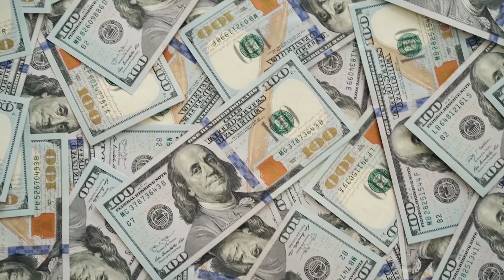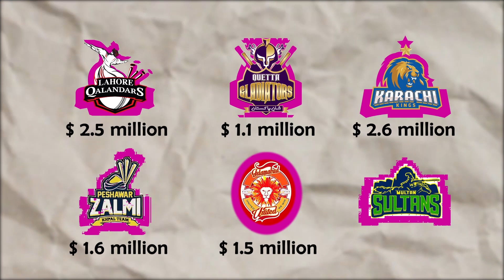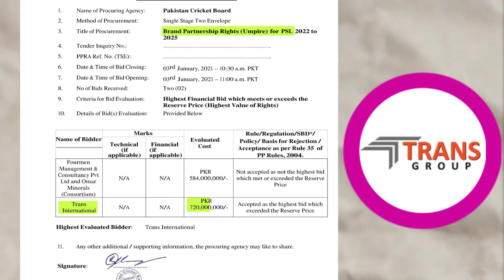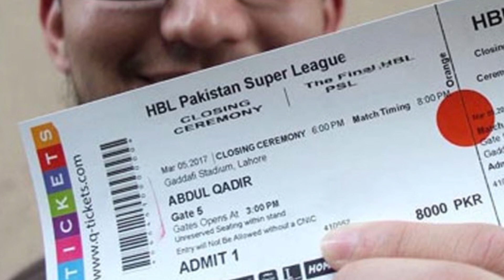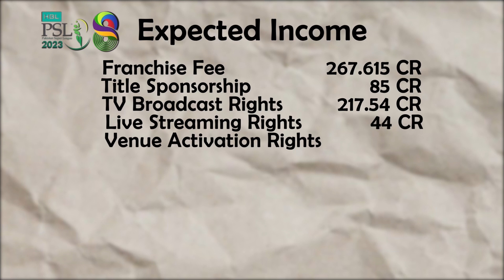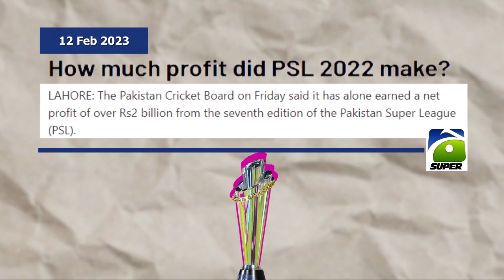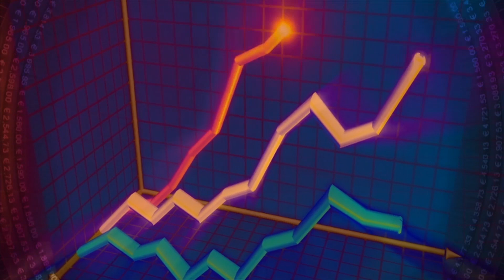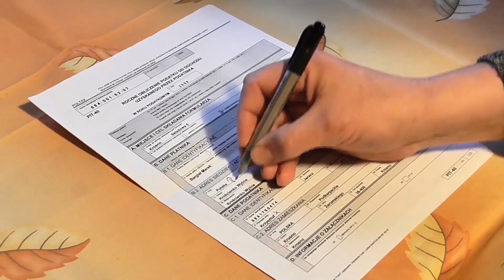Uncovering the Secret of PSL Business Model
PSL is the acronym of Pakistan Super League. It is an international cricket league leaded by Pakistan Cricket Board (PCB). It consists of a franchise based model and has become the biggest cricketing event of Pakistan. Pakistan Super League or PSL is the star product of Pakistan Cricket Board which has earned much fame in a limited amount of time. Its brand value surpassed $ 300 million just after 2 years of its inception in 2016. Every year more than 77.5 million people watch it globally, due to which it is counted among the top three international T20 leagues in the world.

Six teams participate in the tournament which are named after six different regions of the country. Karachi Kings exhibit the biggest city of Pakistan, Karachi and is acquired by ARY Group. It was the most expensive team in the league when it was launched. Lahore Qalandars is the second most expensive team in the tournament and is leaded by Qatar Petroleum group. It depicts the culture of central Punjab region. Peshawar Zalmi portrays the northern province of Pakistan and is headed by Haier group. Islamabad United is the team of capital territory of Pakistan and was bought by the local FMCG company. Quetta Gladiators is the cheapest team in the tournament and was acquired by Omar associates. Multan Sultans was added in the tournament two years after the inaugural tournament, therefore presently it is the most expensive team in PSL. It was bought by Schon group earlier but PCB cancelled the agreement following its failure to pay the franchise fee timely. A year later, it was took-over by Alamgir khan and Ali Tareen group, a giant in the sugar sector of Pakistan.

Team are given to the franchises on the basis of a rent out agreement according to which all the franchises will keep the regional teams in order and in return to which they will get a big chunk from the central pool of income from the tournament. In addition to it, each franchise has to pay a fee against the participation of its team in PSL.

There are several sources of income for PCB from the tournament. First one is the annual franchise fee that a franchise has to pay annually to the cricket board. Next source of income is the broadcasters i.e., those television channels that telecast PSL matches. Rights for strategic timeout were sold for 250 million rupees for three years while different brands paid 290 million rupees for virtual advertisement rights for three years. Apart from this, a lot of small sponsors gave millions of rupees to PCB for promoting their brands. Next source of income is the gate money. According to an estimate, tickets worth of 700 million rupees were sold in the 2022 season.

Apart from these income streams, a lot of expenditures are there in the marque tournament as well for Pakistan Cricket Board. Venue hiring cost, repair and maintenance of the stadiums, match officials, travelling expenses, television production are some of the expenditures that are the responsibility of PCB.

Now let’s see how much profit is earned by the PSL teams. As I have told you already that each team will get 630 million rupees from the central pool but a major chunk of it will be used to pay the franchise fee. Moreover, even the franchise fee won’t be paid from it for Multan Sultans. Now, each team as to pay to its players as well. Every team has to pay 170 thousand USD to each of three players in the platinum category, 85 thousand USD to each of the three players in the diamond category, 50 thousand USD to each of the three players in the gold category, 25 thousand USD to each of the five players in the silver category and 7.5 thousand USD to each of the two players in the emerging category. In this way, each team has to pay approximately 300 million rupees to the players. After it, Lahore Qalandars and Karachi Kings, will, too, go into loss like Multan Sultans. In addition to it, each team has to hire coaching staff as well. Kits, air tickets of players, accommodation, other living expenses of players, and development programs are all bear by franchises. A minimum of 100 million rupees will be spend on these activities, after which almost all the franchises will go under loss. To resolve these matters, chairman PCB Ramiz Raja sat down with all the franchise owners to reach a new agreement between both of the parties. After which a significant decrement in the loss of franchises was observed. But it is not known that are they still in loss or not?

Hope you’ll enjoy our video!

0:00 Intro
1:10 History of PSL
1:31 Organization of PSL
2:17 Franchise Fee
2:52 Addition of New PSL Team
3:22 Income Sources of PSL
5:25 Expenditures of PSL
6:50 Estimated Income from PSL 2023
9:02 Business of Franchises
10:38 Conflict of PCB and Franchises
11:06 New PSL Contract